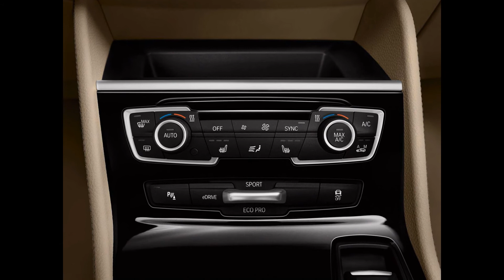2016 BMW 225xe